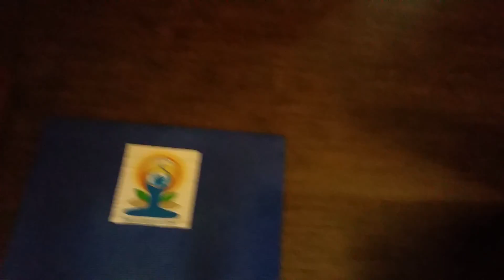BHAGWAN JAIS KOI NAHI HA YOGIC JOGGING